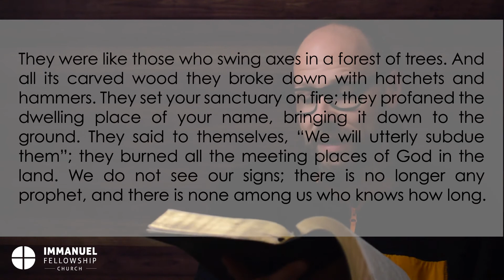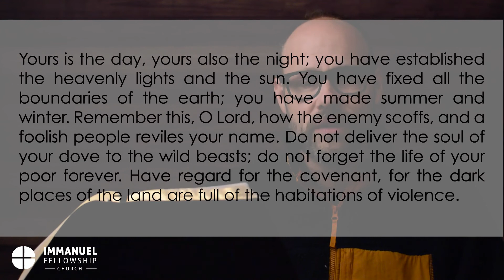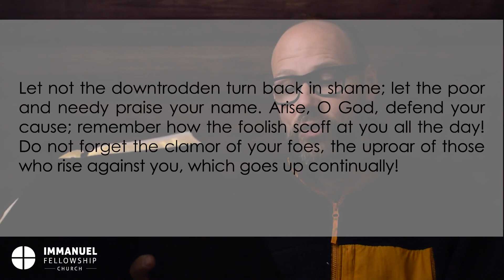Psalm 74 Meditation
"O God, why do you cast us off forever?" (Ps. 74:1).

Ever felt like asking that? Psalm 74 offers four positive responses to feelings of being cast away by God.